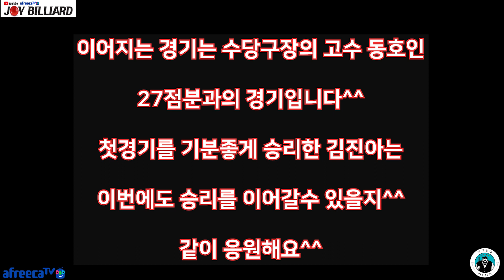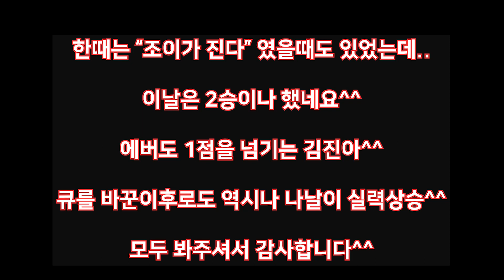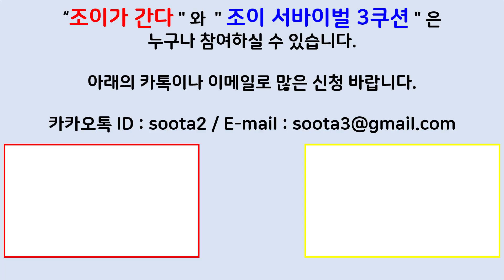[당구-조이빌리아드]"조이가 간다" 김진아의 에버1을 치는 방법!!?? 분당 오리역 수당구장(with 용사부, 김진아)(carom, billiards)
매주 월,수요일 낮 12:00시부터("레슨" 및 "김진아를 이겨라")
매주 월,수요일 밤 6시부터 "조이 서바이벌 3쿠션 개최"
매주 화,목요일 오후 3~5시 "두근두근 당구부 레슨"
매주 토요일 "조이가 간다"(일정 변경될 수 있어요~
                        시간은 커뮤니티 공지를 통해 알려드립니다.)

2019년도 즐겁게 우리모두 함께해요~

대표 출연진 : 용사부(허해룡), 양빵(김진아)